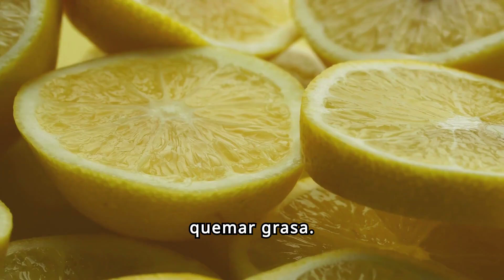7 Formas faciles, rapidas y caseras para PERDER GRASA ABDOMINAL.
¡Hola a todos! 🌟 En este video te revelamos 7 formas FÁCILES, RÁPIDAS y CASERAS para perder grasa abdominal y lograr ese vientre plano que siempre has deseado. ¡No te lo puedes perder!

En este video descubrirás:

Café con Limón en Ayunas ☕🍋 - ¡La bebida milagrosa que acelera tu metabolismo!
Shots de Jengibre, Cúrcuma y Pimienta Negra 🌶️ - El elixir natural que combate la inflamación y quema grasa.
Agua de Pepino y Menta 🥒🍃 - Hidrátate y desintoxícate con esta bebida refrescante.
Té Verde con Limón 🍵🍋 - Una poderosa combinación para acelerar la quema de grasa.
Vinagre de Manzana 🍏 - Regula tu apetito y nivela tu azúcar en sangre con este simple hábito.
HIIT (Entrenamiento Interválico de Alta Intensidad) 🏃‍♂️💪 - Ejercicios en casa que queman grasa de forma efectiva.
Dormir Bien 😴 - Descubre cómo el sueño de calidad puede ayudarte a perder peso.
Cada método está explicado detalladamente, con beneficios, precauciones y cómo prepararlos o implementarlos en tu rutina diaria. ¡Todo lo que necesitas saber para empezar a transformar tu cuerpo hoy mismo!

¿Quieres más videos como este?

¡Juntos podemos motivarnos y alcanzar nuestros objetivos de salud y fitness!

¿Tienes algún método efectivo para perder grasa abdominal?
¡Déjalo en los comentarios! Nos encanta leer tus experiencias y recomendaciones.

Capítulos:
0:00 Introducción
1:15 Café con Limón en Ayunas
3:30 Shots de Jengibre, Cúrcuma y Pimienta Negra
5:45 Agua de Pepino y Menta
8:00 Té Verde con Limón
10:15 Vinagre de Manzana
12:30 Ejercicio en Casa: HIIT
15:00 La Importancia de Dormir Bien
17:30 Conclusión y Sugerencias